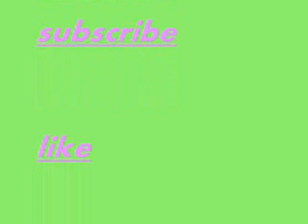MY FAVORITE SONGS [JULY]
my favorite songs for july
tell me your favorite songs for july